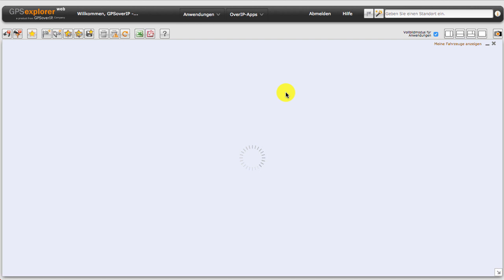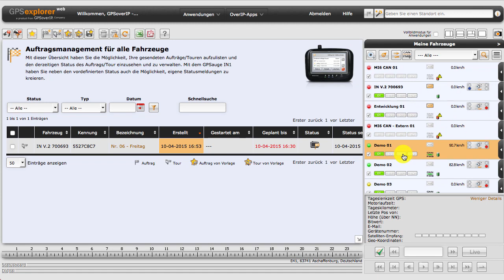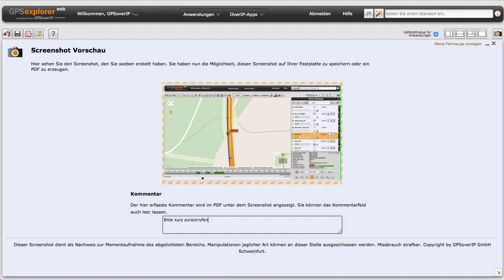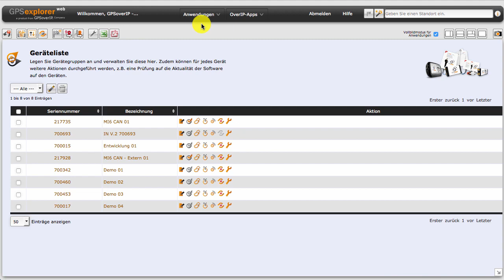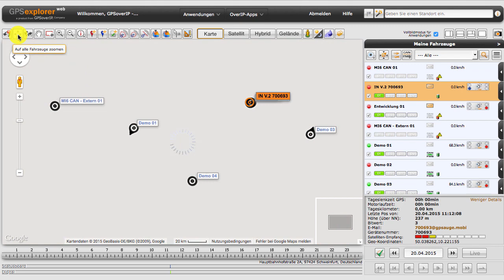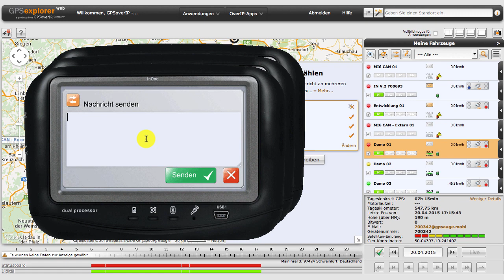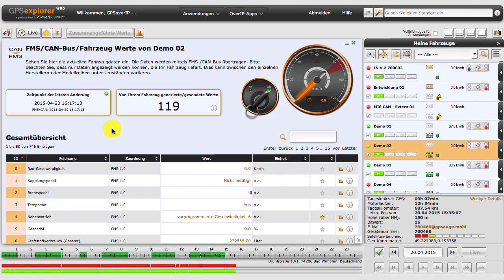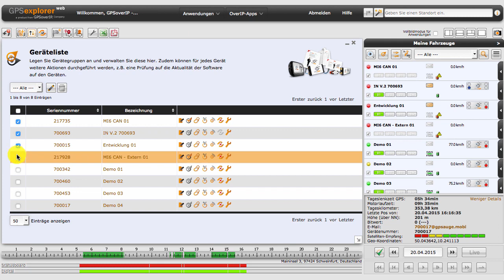GPSoverIP GPS-Explorer Tutorial - Objektübersicht Teil 1*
Dieses Tutorial beschäftigt sich mit der Objektübersicht, den verschiedenen Symbolen und den verschiedenen Umschaltmöglichkeiten im GPS-Explorer.

Dieses Tutorial besteht aus zwei Teilen.

Ausschnittsweise wird hier vermittelt, wie der GPS-Explorer alle Ansprüche der Telematik  erfüllt und auch Aufgaben in den verschiedensten Branchenbereichen, wie z.B. Taxi, Spedition, Baumaschinen, Busunternehmen, Schifffahrt, Sonderfahrzeuge etc.  abdeckt, mit Objekten wie LKW, PKW, Bus, Container, Trailer usw.